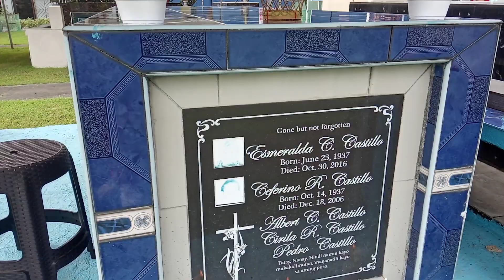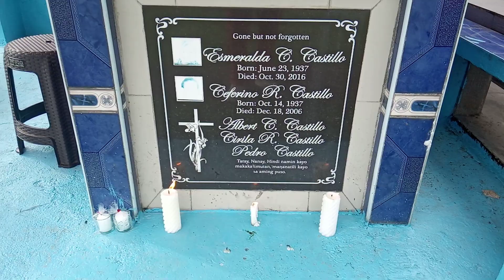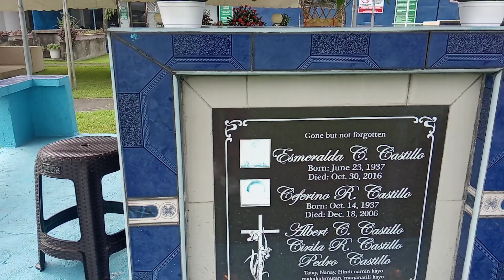himlayan ng aking mga magulang at kapatid